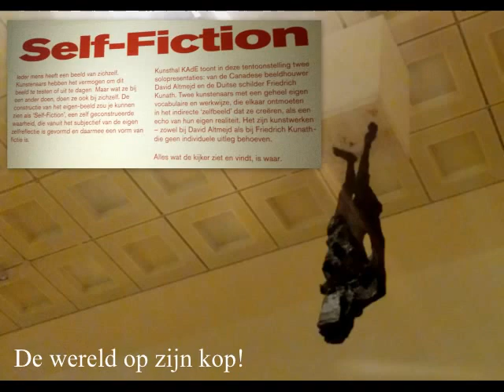Museum KaDe in Amersfoort 27-10 '16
Self-Fiction Selfie